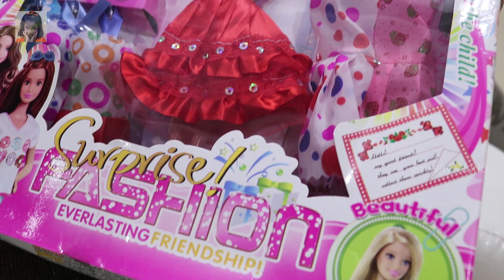Barbie Doll Make up Tips | Barbie doll Play | Play with Toys by Sweety (Sweety world)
Barbie Doll Make up Tips |  Barbie doll Play |  Play with Toys by Sweety

Barbie girl, playtoys, play toys, baby doll, Barbie doll, hair style saloon, Make up, Beauty tips, Beautiful tips, play games, Games, Children playing, Children play, Kids play, Kids games, kids rahyms,